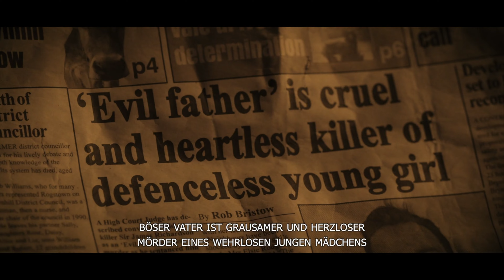FEAR THE DARK Trailer German Deutsch (2023)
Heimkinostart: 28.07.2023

Als Margot (Michaela Longden) in ihr Elternhaus zurückkehrt, um herauszufinden, welches Geheimnis vor 20 Jahren den Tod ihrer Schwester Evie (Rebecca Phillipson) umgab, stellt sie fest, dass sie dort nicht allein zu sein scheint. In der Dunkelheit lauert etwas Unheimliches, das sie mit Hilfe einiger Experten für paranormale Erscheinungen ans Licht bringen möchte. Wie viele Leben wird die Jagd nach der Wahrheit kosten?